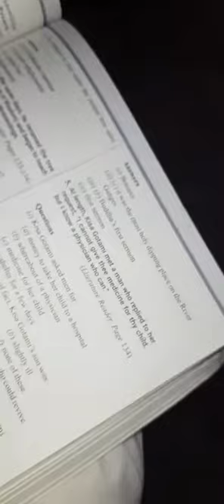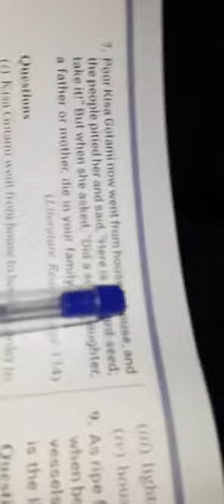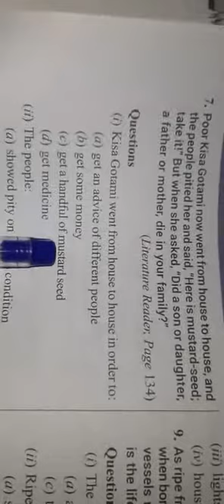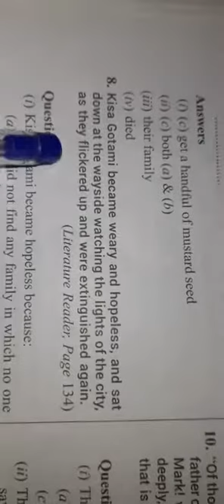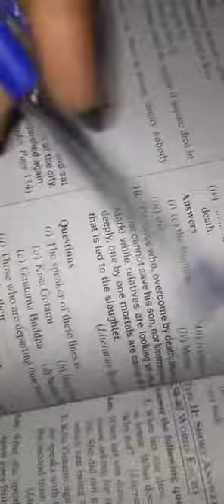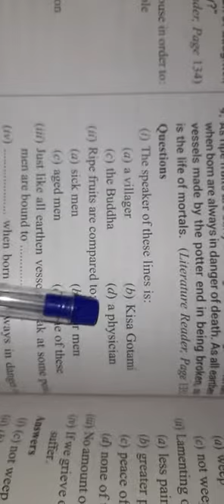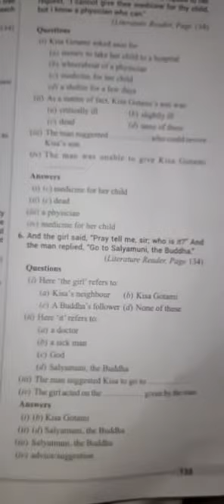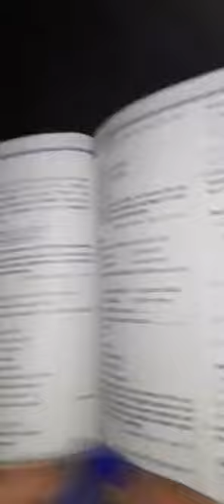Classes 9th and 10th Chapter "The sermon at Benares "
Chapter's Extracts